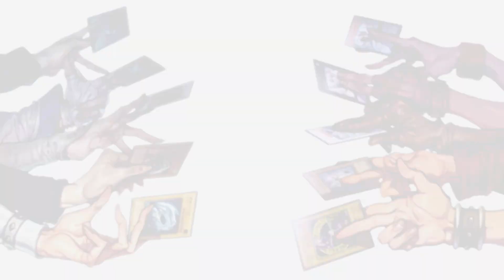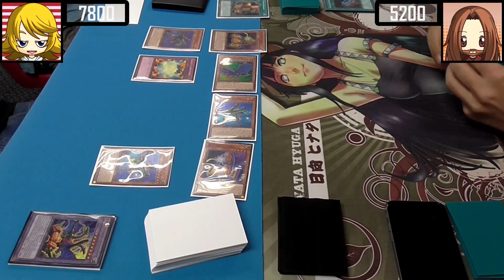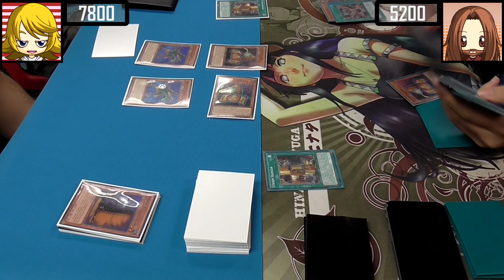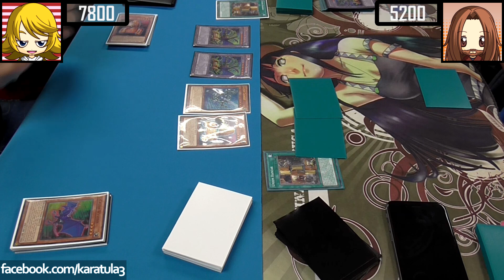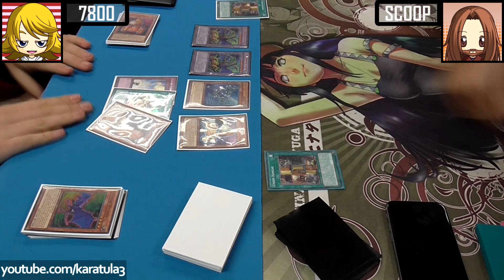Real Life Yugioh - ABC vs ABC GALAXY | November 2016 Meta League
ABC mirror match during our Yugioh meta tournament semifinal, where Otter was up against Gohan. How does a mirror match of this new meta deck work?